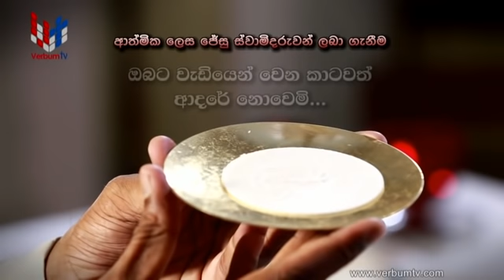DAILY MASS SINHALA - EP 330 - 14 05 2020